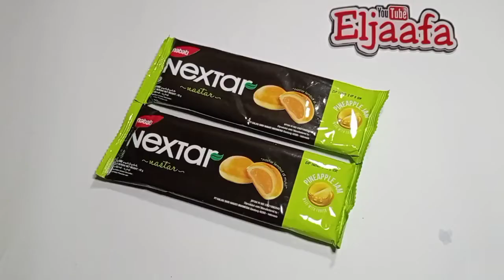Cara Membuat Parsel Lebaran Low Budget | Modal 50 ribu bisa untuk Ide Bisnis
Cara Membuat Parsel Lebaran Low Budget | Modal 50 ribu bisa untuk Ide Bisnis @Eljaafa

Di video ini bagaimana cara / tutorial membuat parsel yg murah meriah